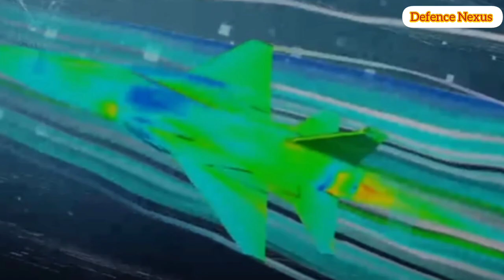Pakistan Air Force’s Future Fighter Jet Strategy: J-10C, JF-17 Block 3 & PFX Project Explained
Pakistan Air Force’s Future Fighter Jet Strategy: J-10C, JF-17 Block 3 & the PFX Project

The Pakistan Air Force (PAF) is preparing for the future with a strategic mix of advanced fighter jets, including the J-10C, JF-17 Block 3, and the upcoming PFX project. With self-reliance as a top priority, PAF is focusing on developing a 4.5+ generation indigenous aircraft while planning for a next-generation 5th-generation fighter.

🔹 Key Topics Covered:
✔️ Why PAF is expanding its J-10C fleet
✔️ Role of JF-17 Block 3 in modernizing the air force
✔️ The Pakistan Future Fighter Aircraft (PFA) Project
✔️ How PAF plans to develop a 4.5+ generation indigenous fighter
✔️ Pakistan’s long-term strategy for 5th-generation aircraft

Pakistan Air Force future fighter jets
J-10C in Pakistan Air Force
JF-17 Block 3 latest updates
Pakistan Future Fighter Aircraft (PFA) Project
PAF modernization strategy
Pakistan’s indigenous fighter jet development
4.5 generation aircraft for Pakistan
5th generation fighter jet Pakistan
PAF J-10C vs JF-17 Block 3
Pakistan’s next-generation fighter jet